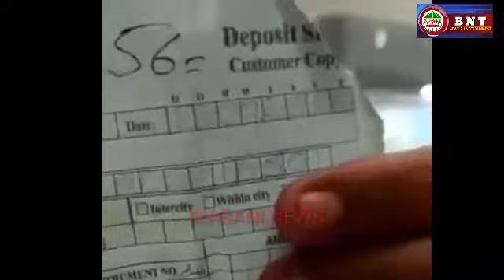GHAREEB logo ko Khana deneper kis tarah se khane ki behurmati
GHAREEB logo ko Khana dene per kid tarah se khane ki behurmati

Ghareeb aawam ko khana dene per kaise ghiza ki Tauheen hoti h janiye sab is video me ..

"Don't judge a book by its cover". Fakheer ki Roz ki amdaani ka khulasa khud fakheer ki zubani ..

Imp video massage as a motivation for Awareness among the people..